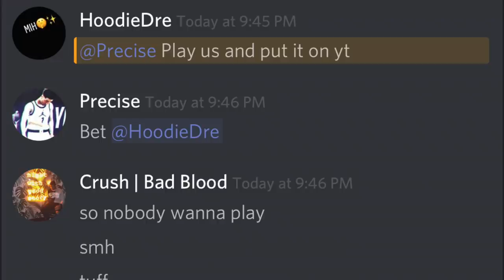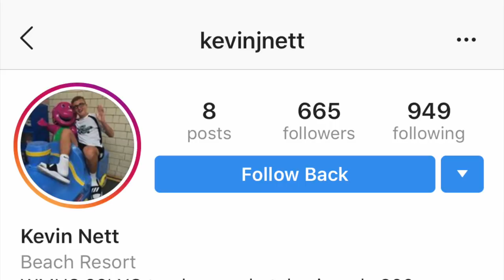the most competitive players on pro-am said they were going to flood us...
aye what's good youtube? thank you guys so much for the support recently we're gonna keep the pro-am videos coming! hope you enjoy & here's the build/jumpshot from this video.

SG, 6'4, Primary Playmaker, Secondary 3pt, 175lbs, Default Wingspan.
Jumpshot Base 85, Release 1 Lamarcus Aldridge, Release 2 Larry Bird, Max Speed, Blending 50/50.

Hit up Legit Accountz!

Hey you! Remember to follow your dreams and never give up! lol no corny bs but I remember wanting to give up on YouTube right before I blew up, crazy how life works. Everything happens for a reason man just always remember that. It’ll all be alright.